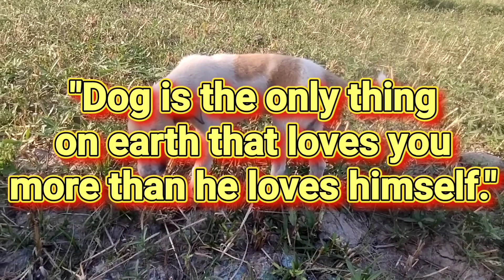100 || plot for sale in haldwani Anandpur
plot available for sale in haldwani, near Greenwood Global school, Anandpur Haldwani.
all the details & information mentioned in vlog.